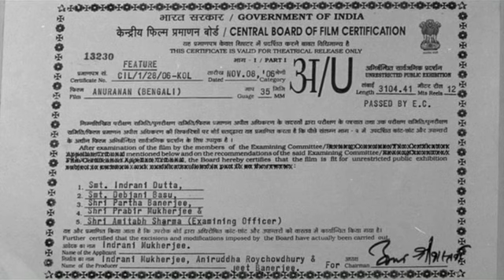Romantic Bengali Movie - Anuranan - Part 1 / 11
Watch - Romantic Bengali Movie - Anuranan - Rahul Bose, Rajat Kapoor, Rituparna Sengupta and Raima Sen. Anuranan meaning resonance in Bengali explores the story of two married couples. The story conveys the fact that people can form relationships that extend beyond just them being acquaintances, and yet remain purely platonic.